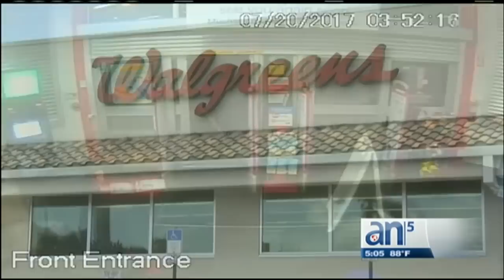Arrestan a cuatro jóvenes por presuntos vínculos al contrabando de analgésicos